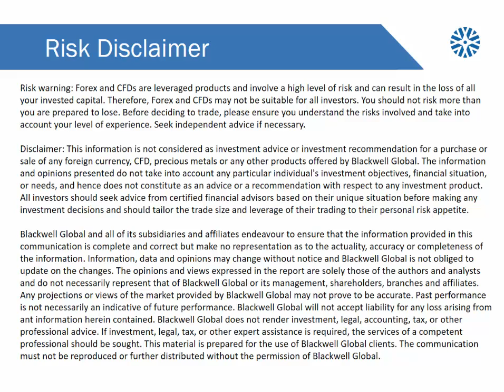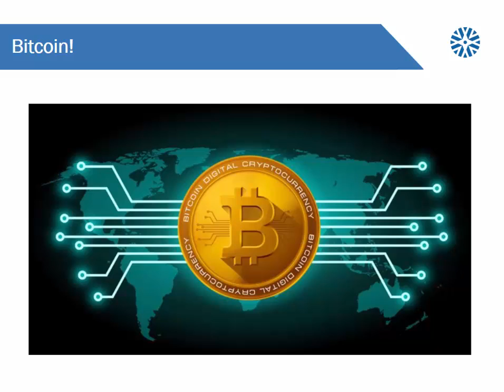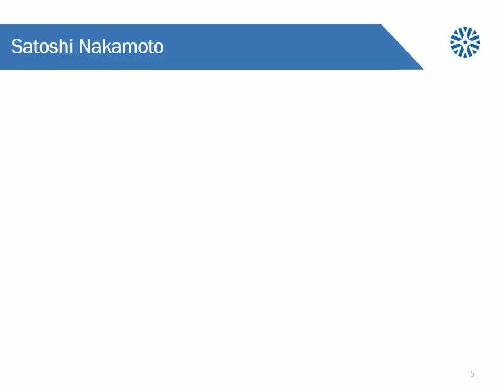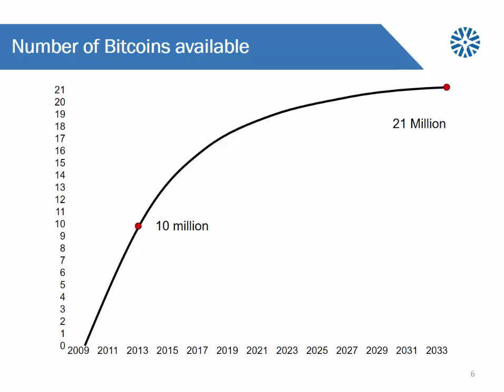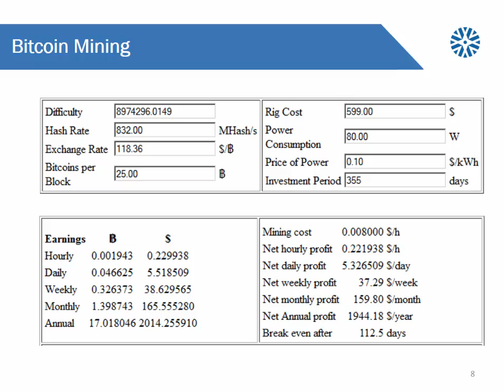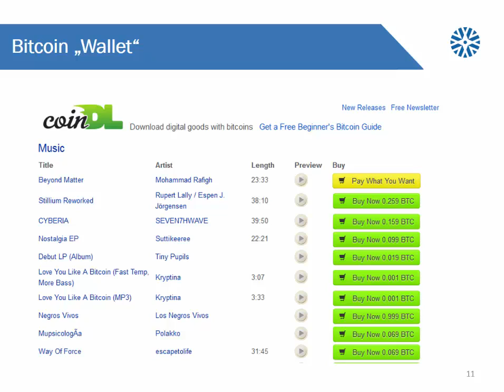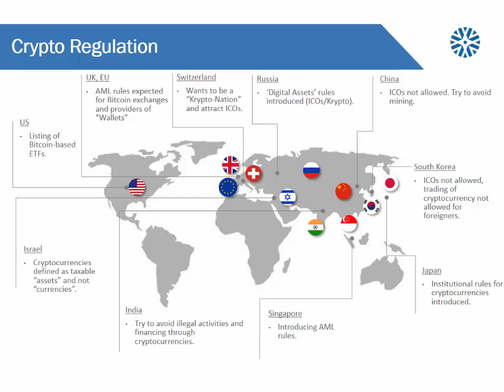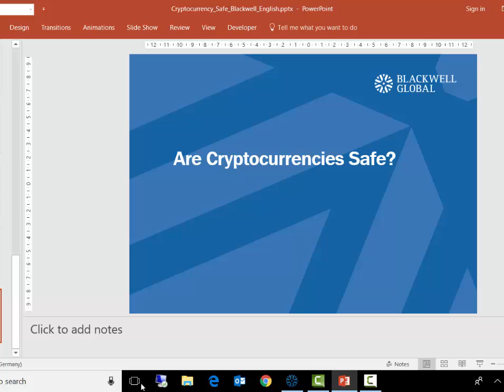Blackwell Global | Are Cryptocurrencies Safe?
Trading products with leverage involves a high level of risk. You may lose more than your invested capital.